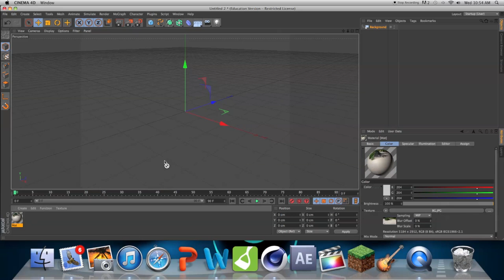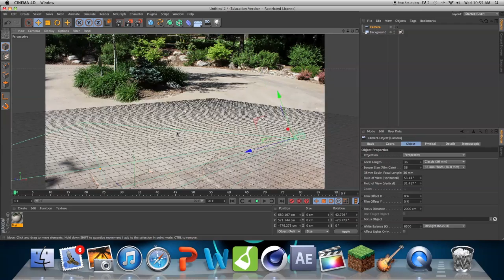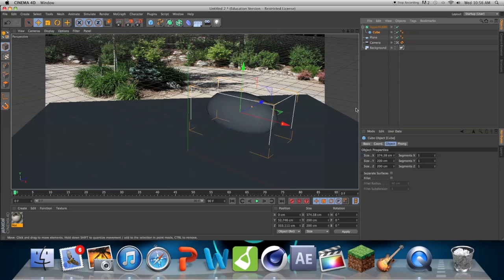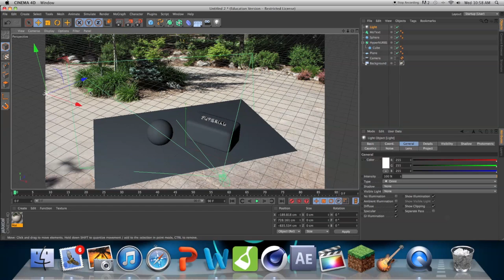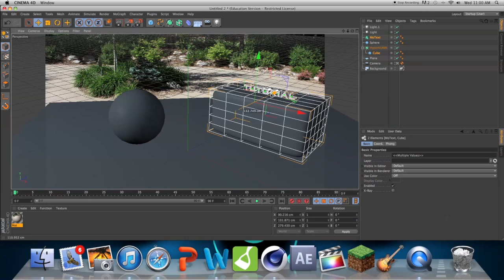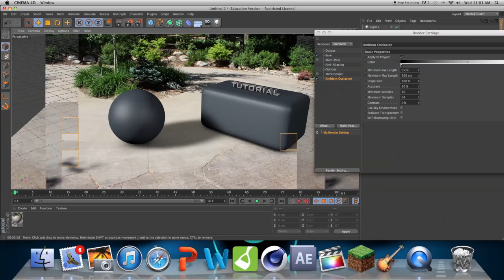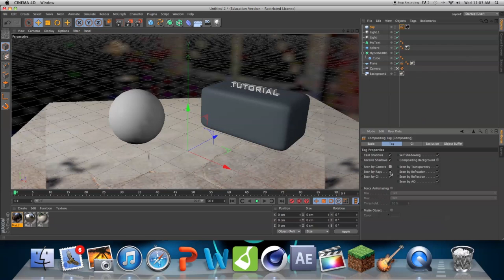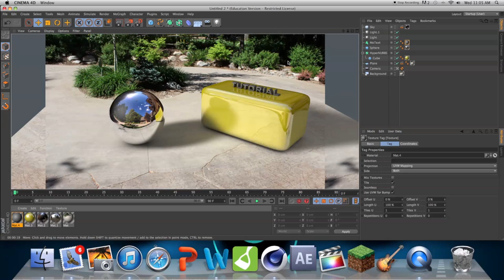Basic Compositing in Cinema 4D Tutorial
In this tutorial I will show you how to composite 3D objects into a scene using Cinema 4D!
If you have any questions hit me up!